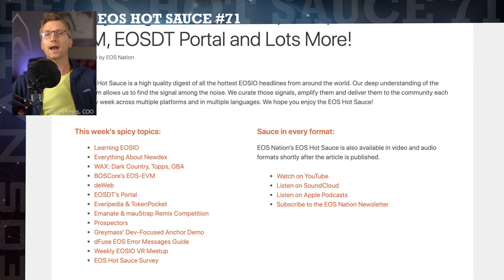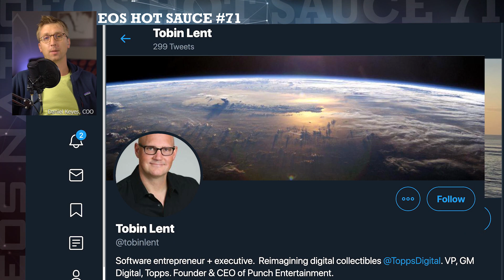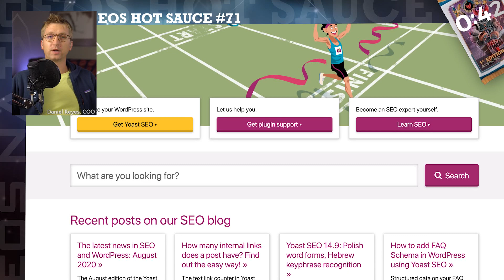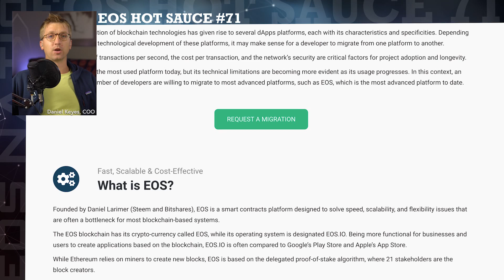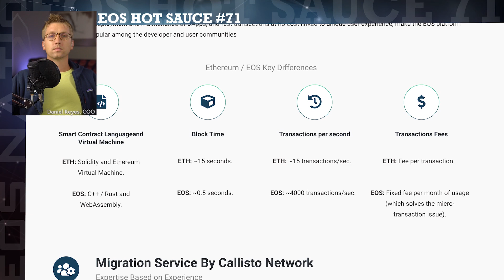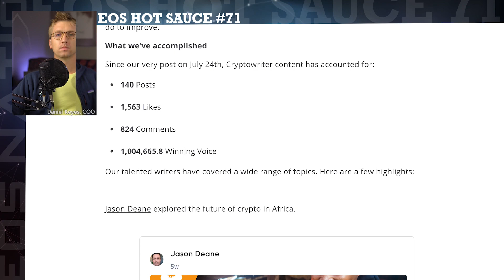EOS Hot Sauce #71 – 2 Chains ⛓1 Farmer 👩🏼‍🌾: A DeFi Short Story | WAX Tech Shines During NFT Day